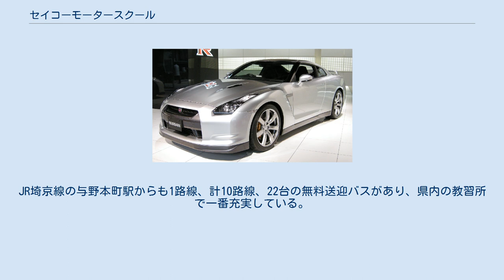セイコーモータースクール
セイコーモータースクールは、NGAグループの正興産業株式会社が運営する埼玉県ふじみ野市市沢および富士見市上沢にある埼玉県公安委員会指定の自動車教習所である。
 1965年に「鶴瀬自動車教習所」として開校。
指定自動車教習所指導員数は約100名。
保有車両台数約150台。
教習所敷地は7000坪と広大である。
 普通自動車の埼玉県内平成19年度本免学科試験合格率1位。
交通安全運動や交通安全防止に対し抜群の貢献があり、自動車安全運転センターから優秀安全運転事業所として認められた場合に送られる『優秀安全運転事業所「金賞」』を、さらに3年連続「金賞」を受賞した教習所にのみ与えられる「プラチナ賞」を平成20年2月に受賞。
 第一種運転免許と第二種免許を扱う（第二種免許は普通自動車のみ） 教習車 送迎バス 学科教習には、講義に加えパソコンによる模擬試験を実施。
出題傾向を元に問題を書き加えている為、出題される問題の精度が非常に高く、免許センターによる本免許試験においても合格率が高いとされている。
 川越方面から計3路線を中心に、東武東上線の朝霞台駅、志木駅方面に計3路線。
西武新宿線の航空公園駅、新所沢駅方面に計1路線。
JR武蔵野線の新座駅、東所沢駅に計2路線。
JR埼京線の与野本町駅からも1路線、計10路線、22台の無料送迎バスがあり、県内の教習所で一番充実している。